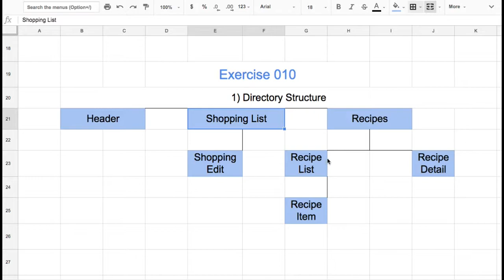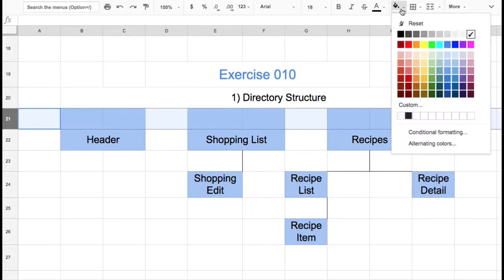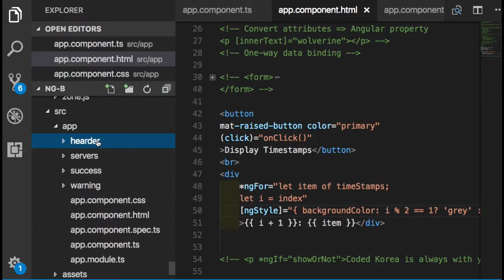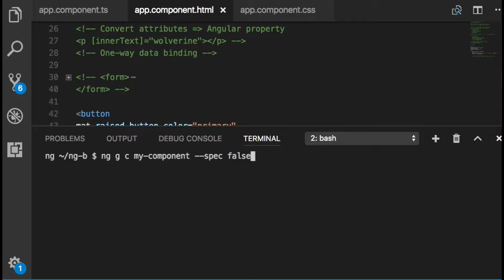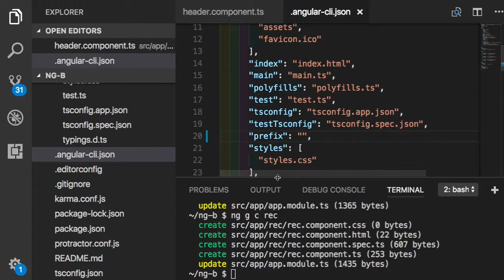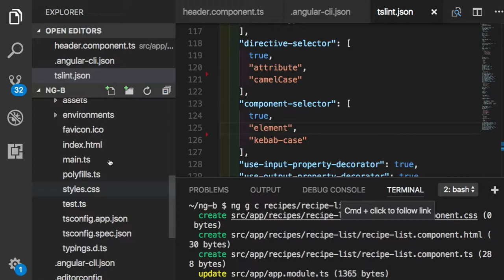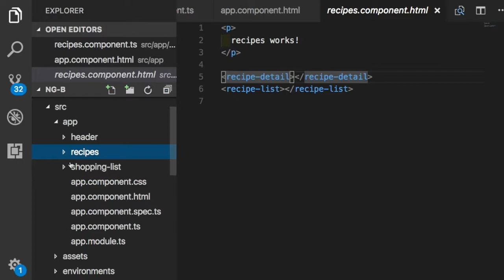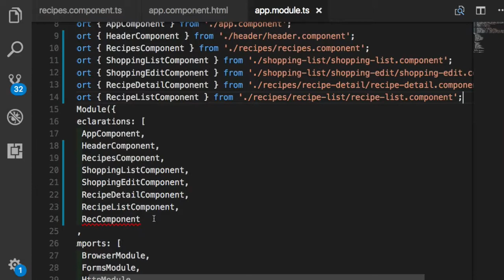Angular 실습 020